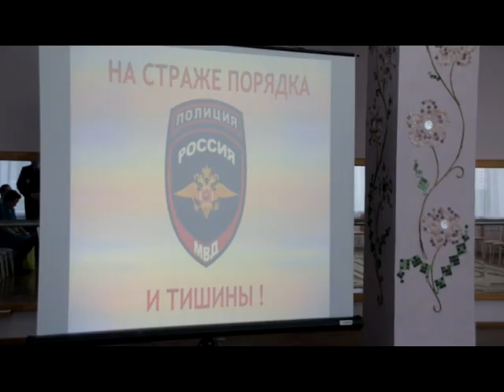Дети поздравили полицейских с праздником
Сотрудники отдела МВД по городу Нефтекамску 20 февраля посетили детский сад села Амзя. Где представители полиции совместно с воспитанники дошкольного учреждения организовали праздничную программу ко Дню защитника Отечества.